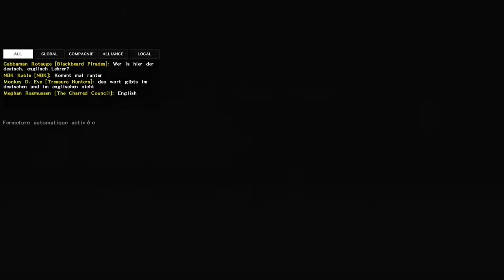atlas La coupe de cheveux et le tatouage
Atlas comment coupé les cheveux et les tatouage on vois sa tranquilement